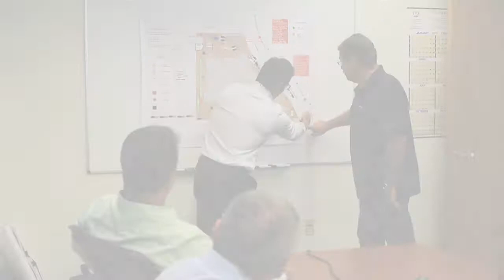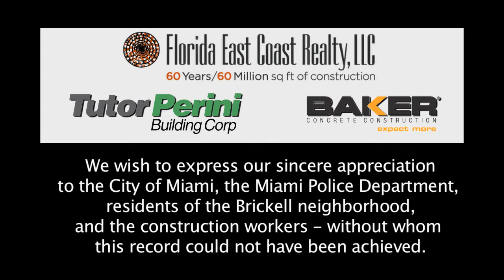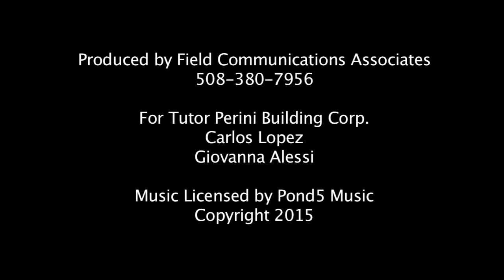Miami's Panorama Tower: Off to a Record-Setting Start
In less than 24 hours on March 20 and 21, 2015, the construction team at Panorama Tower in Miami, Florida set a new City record for a single, continuous concrete pour.  The 83-story Panorama Tower will be the tallest residential building on the Eastern seaboard south of New York City. Developed by Florida East Coast Realty and built by Tutor Perini Building Corp.’s Florida division, the mixed-use development will include 821 luxury rental apartments, a 208-room hotel, 50,000 square feet of retail space, 100,000 square feet of medical office space, and a 2,000-space parking garage.  Baker Concrete Construction is subcontracted to perform the concrete work with DeSimone Consulting Engineers as structural consultants.